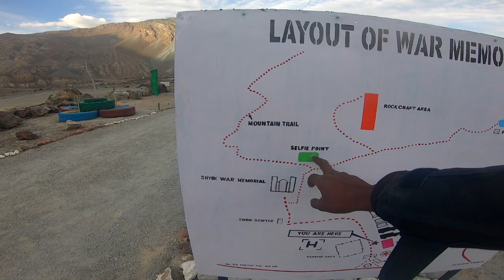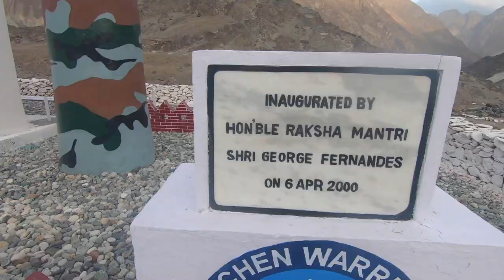THis Place Was Capture By Pakistan Before 1989 😱| Siachen |Siliguri to Ladakh Solo Ep-13.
YOU SHOULD ALSO WATCH THIS VLOGS